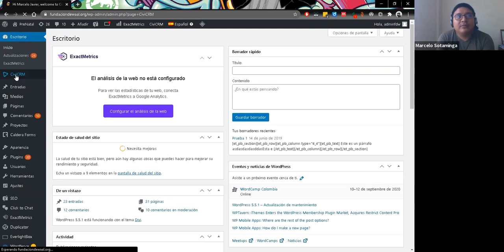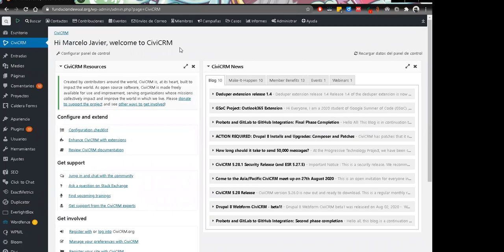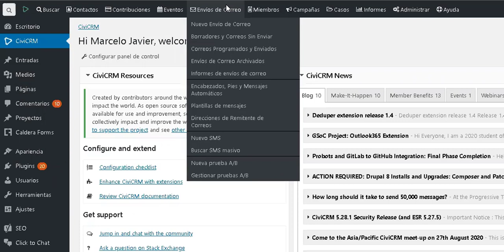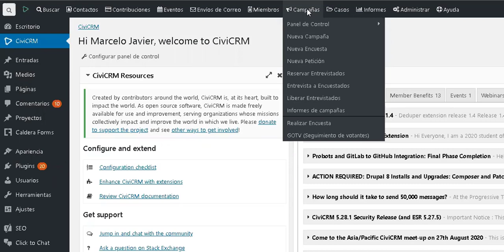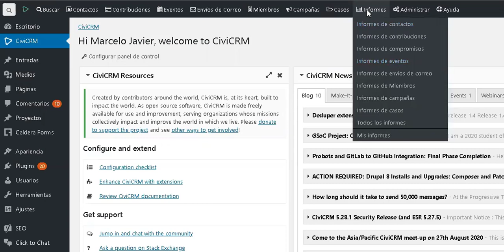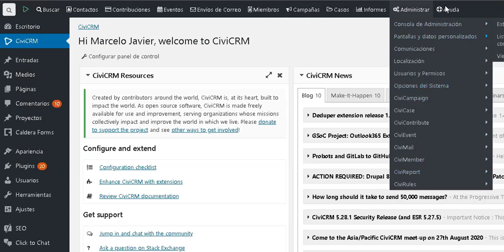Presentación componentes de Civi CRM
En este vídeo prestaremos los principales componentes que conforman civi y el detalle de cada uno de ellos